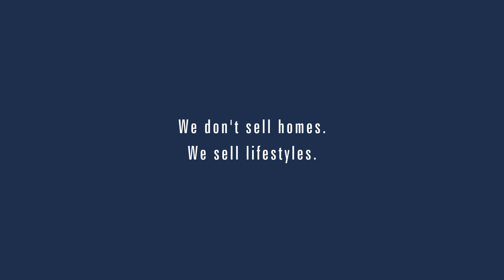Greenford House, Newlands | Amazing Spaces Lifestyle Investments